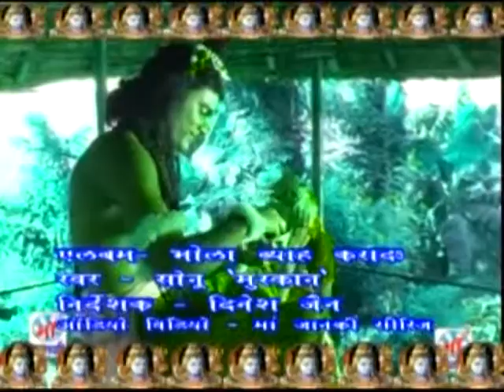BAM BAM BHOLA RE // HIT BABADHAM DJ SONG 2015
♪ Album : Bhola Vyah Kara Da
♪ Song : Bam Bam Bhola Re
♪ Singer : Sonu Muskan
♪ Lyrics : Rajesh Raja, Sudeshwar Kumar
♪ Recording :
♪ Digital : Avidz
♪ Sanyojak : Phool Kumar
♪ Video Director :
♪ Produced By :- Lalit Aggarwal
SR -
T -
Director : Lalit Goel
Label : Maa Janki Series